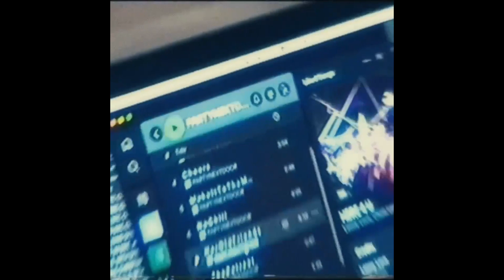[FREE] Cash Cobain x Wolfacejoeyy Type Beat "Don't Let Me Down"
BPM & KEY : 150 F# m

Must Credit : J Way, Daboe, Gabe Lucas (Prod. J Way, Daboe, Gabe Lucas)

This beat is free for non-commercial use only. For commercial use you must purchase a lease. You always have to give credit (ex. Produced, Composed, Arranged by J Way) in your song.

For music that is placed with a major artist or a major label needs to be used by contacting me directly. If music is released without contacting me beforehand, I will take legal action.